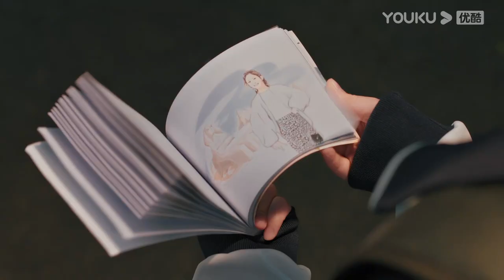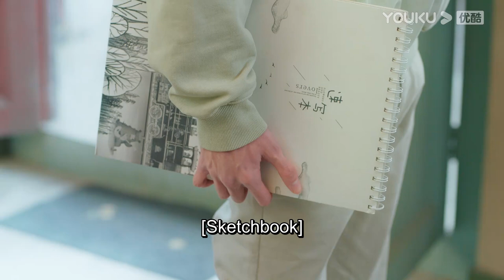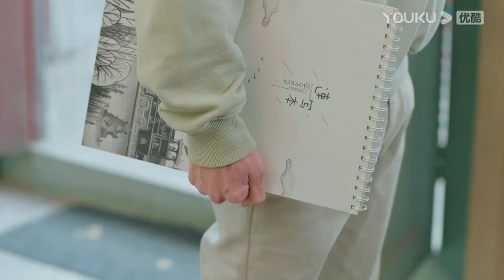【同框高糖片段06】陳鈺琪跟爸媽吵架絕食，爸爸媽媽無奈只能叫林一過來安慰陳鈺琪！爸媽在外面偷聽！ | 林一 陳鈺琪 Memory Of Encaustic Tile